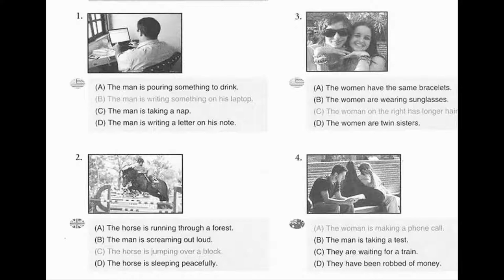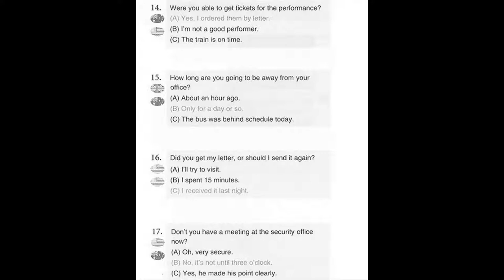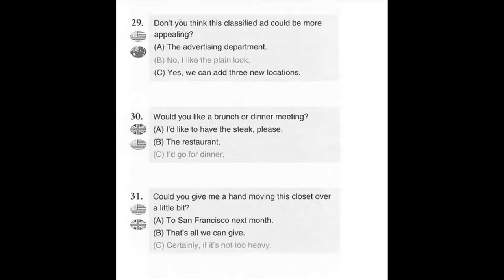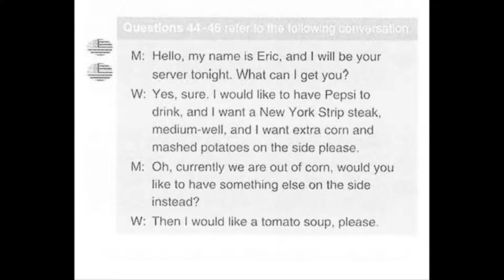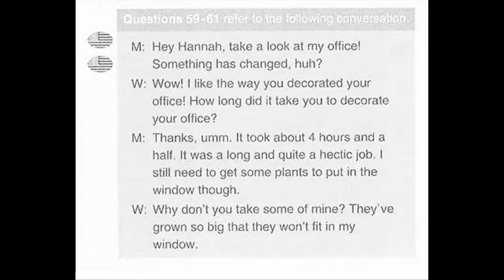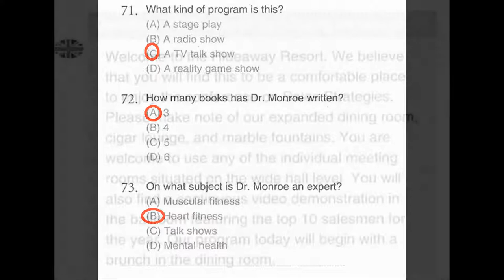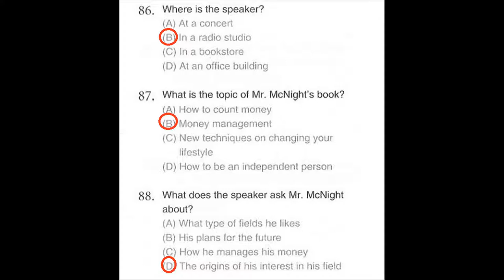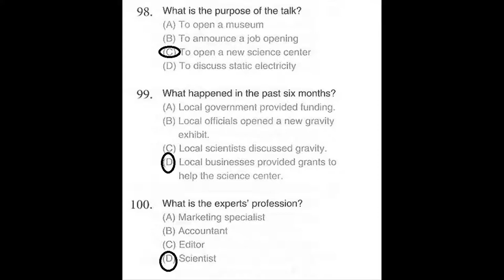Listening toeic full test (part 1 to part 4) - Test 10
Listening toeic full test (part 1 to part 4)